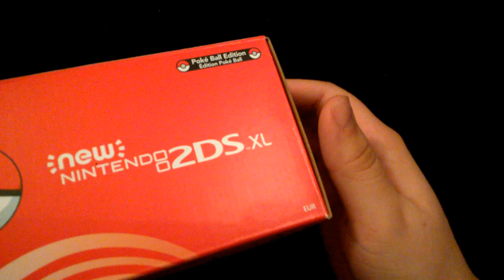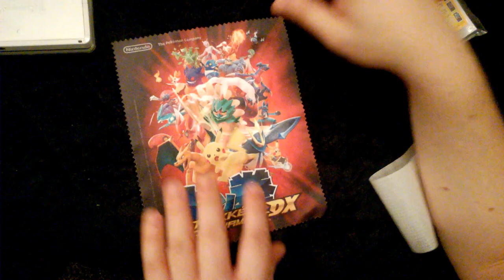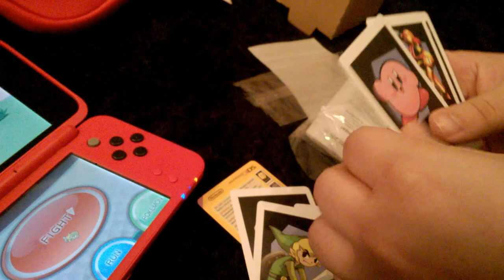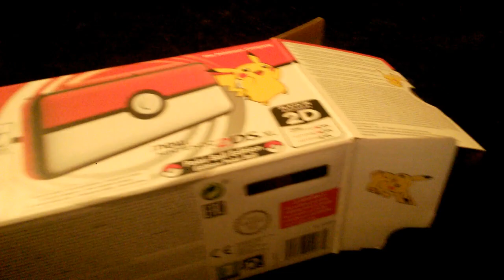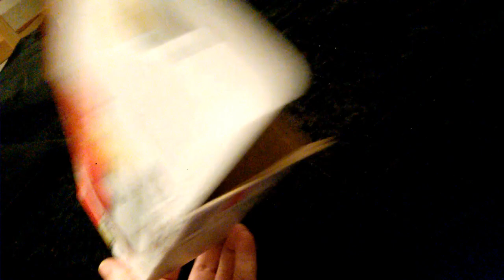Re-Unboxing, avagy a téglatest formájú Pokélabda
Most kivételesen nem az utcán, hanem a saját lakásomban csomagoltuk ki Miki új szerzeményét, ami nem más, mint egy vadi új Nintendo 2DS XL Pokéball Edition!